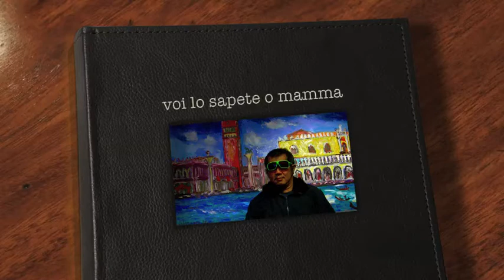Cavalleria Rusticana: voi lo sapete o mamma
Voi lo sapete, o mamma,
Prima d'andar soldato,
Turiddu aveva a Lola
Eterna fè giurato.
Tornò, la seppe sposa;
E con un nuovo amore
Volle spegner la fiamma
Che gli bruciava il core:
M'amò, l'amai.
Quell'invidia d'ogni delizia mia,
Del suo sposo dimentica,
Arse di gelosia...
Me l'ha rapito...
Priva dell'onor mio rimango:
Lola e Turiddu s'amano,
Io piango, io piango!